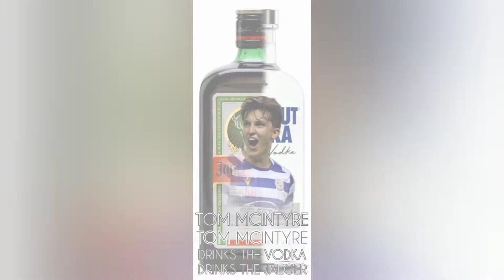Born in Blue and White | Tom McIntyre Reading FC Highlights